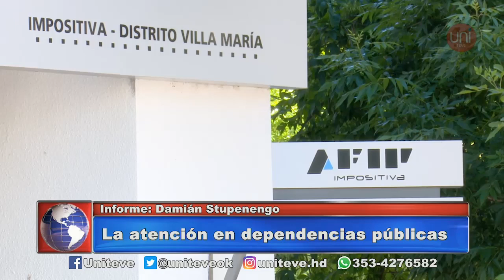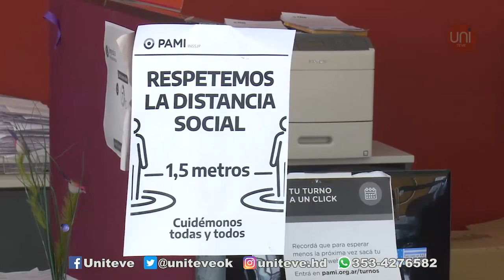Atención en dependencias públicas en Villa María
Anses, Pami, Rentas… Las dependencias públicas siguen sin la atención personalidad. ¿Cuándo volverán a la normalidad? Informe de Damián Stupenengo.